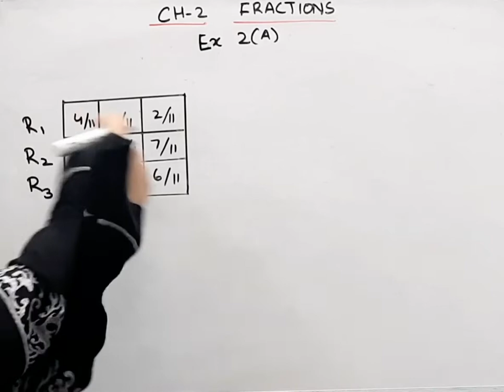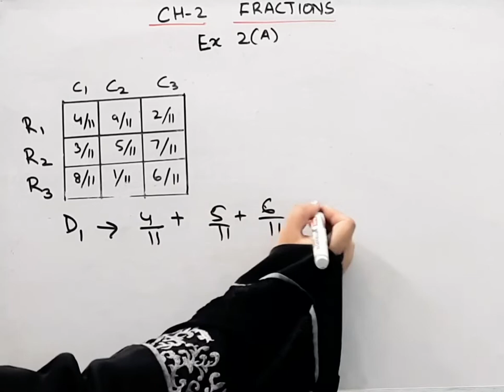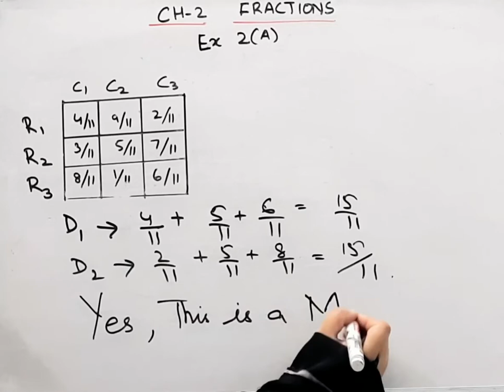NCERT CLASS 7I Chapter 2I Exercise 2.1I Q-3 I Fractions I Maths IMAGIC SQUARE I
NCERT CLASS 7I Chapter 2I Exercise 2.1I Q-3 I Fractions I Maths I MAGIC SQUARE I ‎@BRAINO SOLUTIONS